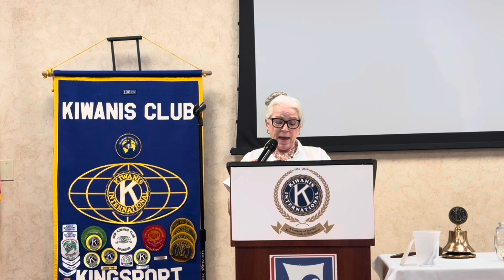9-6-24 Program on The Netherland Inn: Mrs. Bobbie Phillips